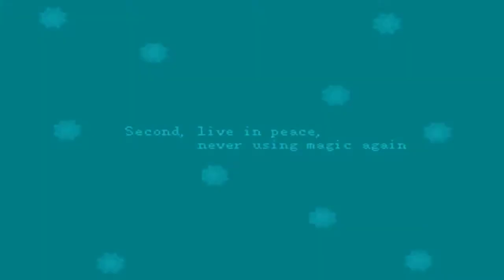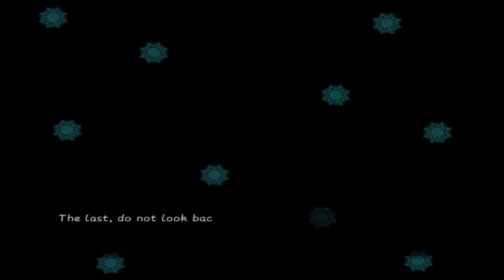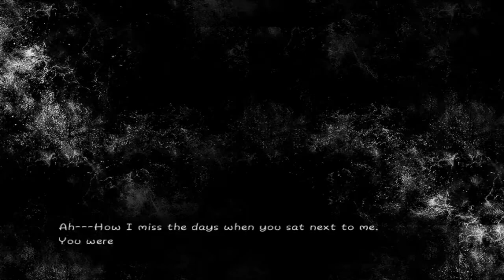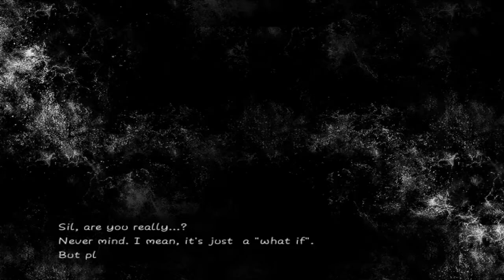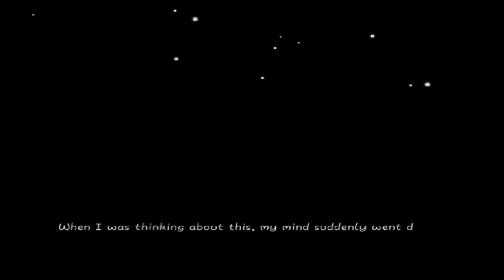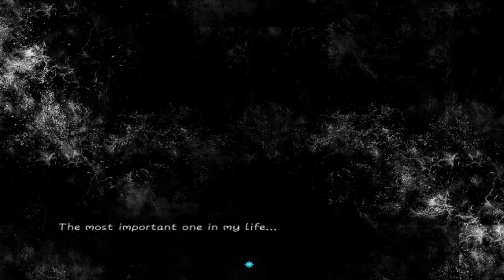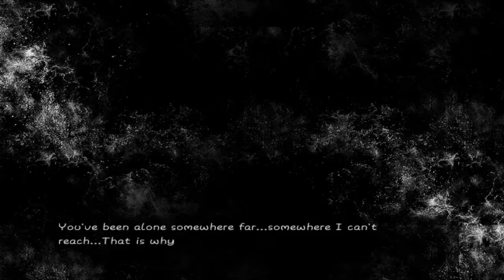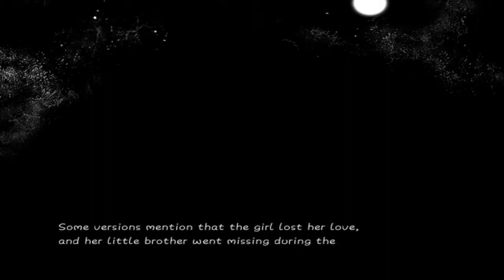The Shell of Permafrost All Endings I loved this game!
The Shell of Permafrost is a rpg with neat mechanics, awesome pixels/scenes, and a great story and North Eath is the best name for a location ever lol!  that is available for free on steam found here
Time Stamps
Normal end : 50:17
Bad End : 51:07
Game Over end: 52:25
True End (I had to cheat to find link to guide below) : 53:42
Omake Room:  1:01:20